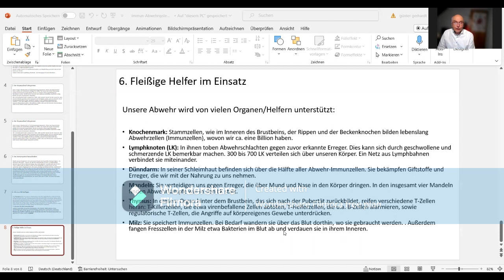Immunsystem: Fleißige Helfer im Einsatz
Knochenmark, Lymphknoten, Dünndarm, Mandeln, Thymus, Milz.